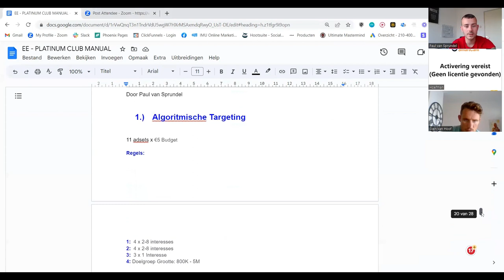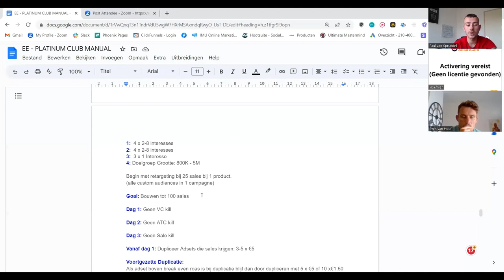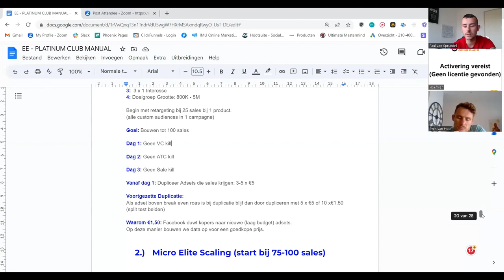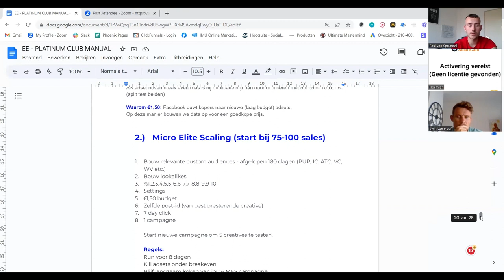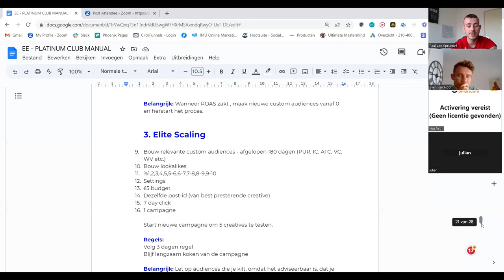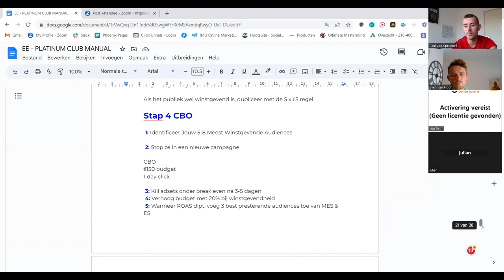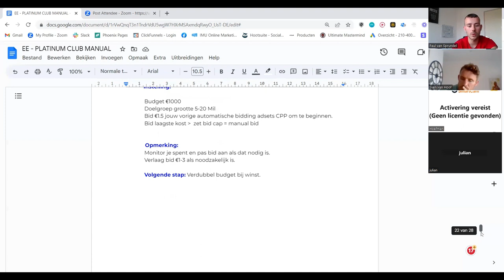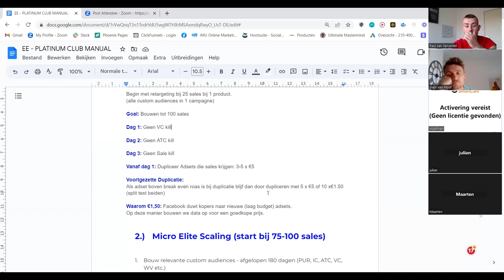Hoe Start Je FB Ads (Shopify Dropshipping) Als Een Beginner In 2023 - STAP VOOR STAP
Ik geef je een uitgebreid kijkje achter de schermen bij een van mijn privé VIP Video's hoe je fb ads kan runnen voor shopify dropshipping. - Veel plezier! Voeg me toe op Instagram: @paulvansprundel